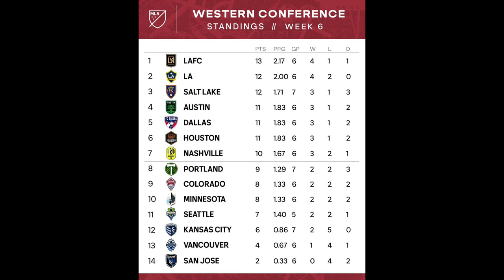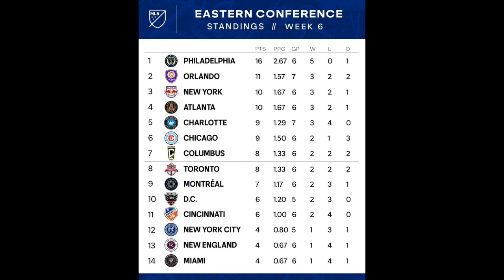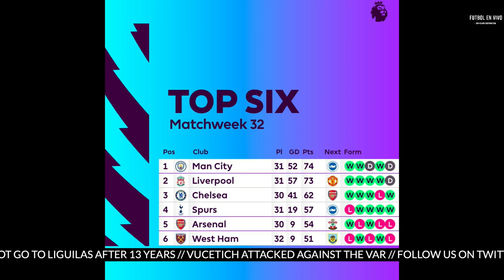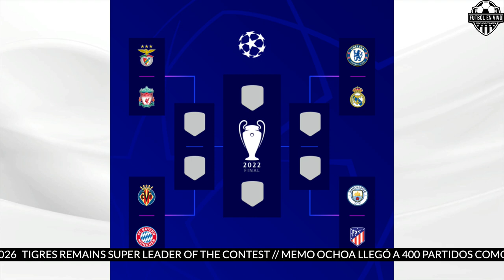Urruti Rescues Austin FC! Tigres Femenil Visit FC Austin Elite! Man City/Liverpool Instant Classic!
Futbol En Vivo is Eric McCoy, David Alvarez, and Jorge Chavez. The crew welcome FC Austin Elite GM Danny Woodfill to the show to talk Tigres Femenil's visit to FC Austin Elite. Then we talk Austin FC's 1-0 victory over Minnesota United. How much do Austin FC miss the suspended Cecilio Domínguez? How good is the Cascante/Gabrielsen CB pairing? Did Jorge stay awake during the first half? We finish up with our takes on Manchester City versus Liverpool and the UCL quarter finals.